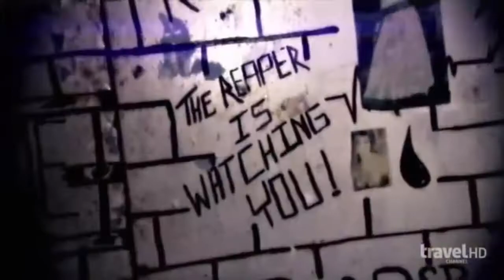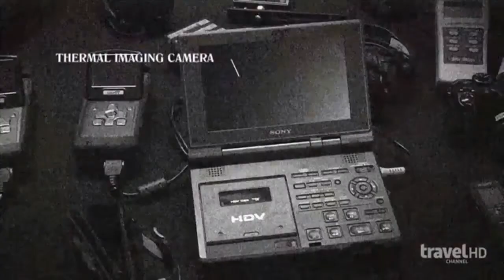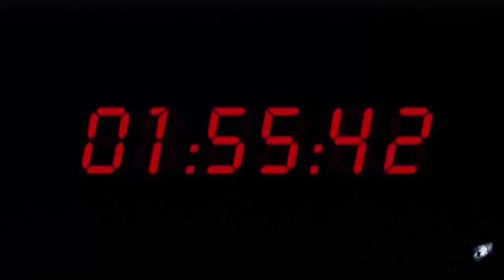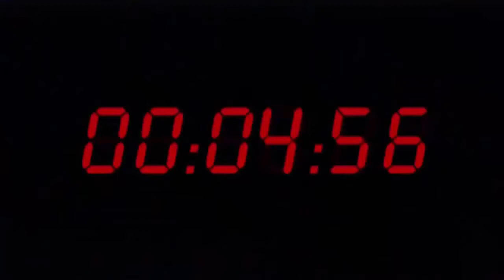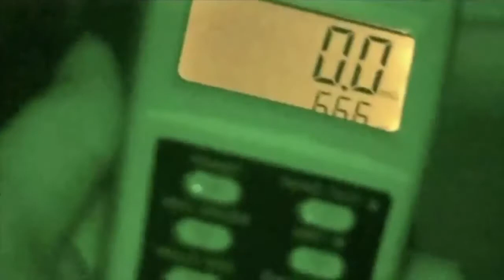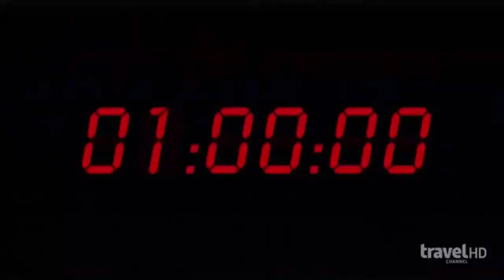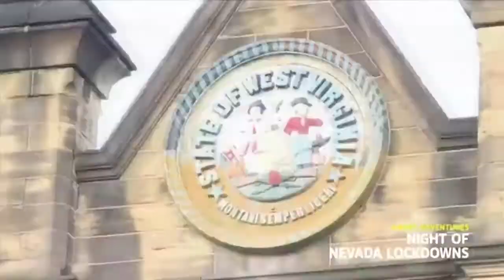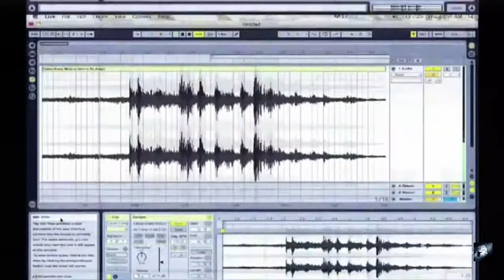Paranormal Challenge S01E05 West Virginia Penitentiary